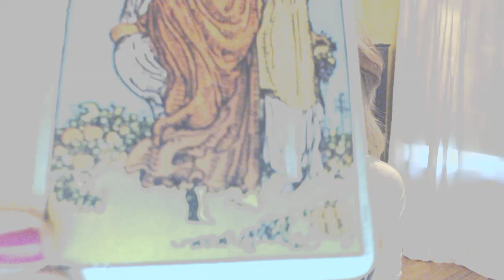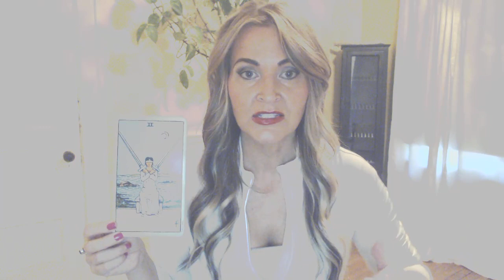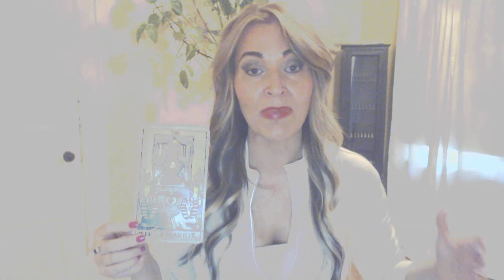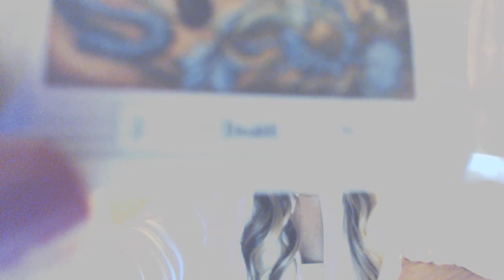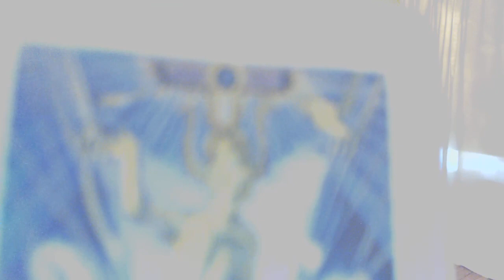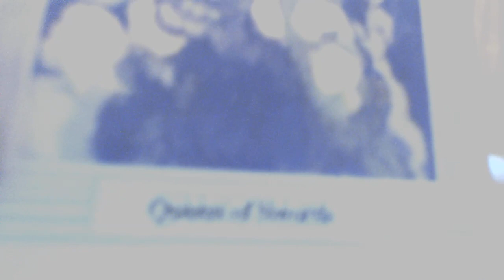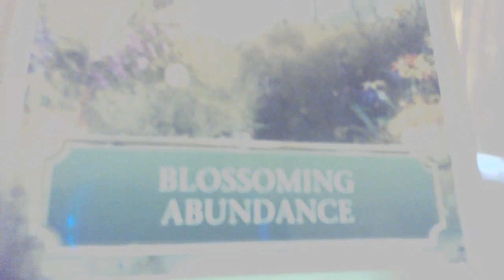Virgo! Happy Birthday Virgo! Sept and Oct 2018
Virgo September and October  2018 Tarot Reading

To purchase a reading with me or to purchase a subscription to my website go